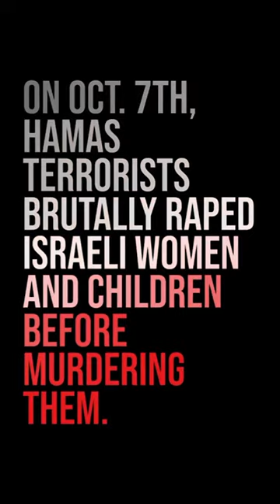The Left wants us to believe women... but not ALL women, apparently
This sketch underlines a terrible double standard.

The international MeTOO movement has remained silent on this and a University of Alberta se*ual as*ault center director was fired for denying what happened to countless Israeli women and girls on October 7th.

Shame on these so-called feminists.